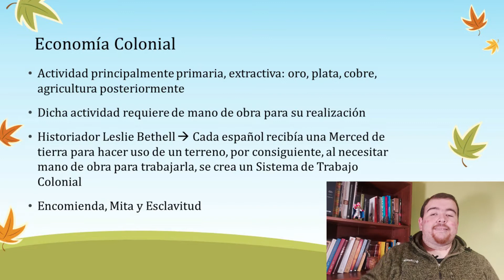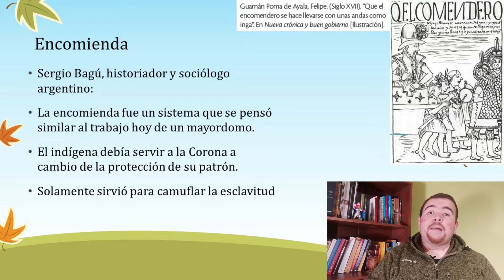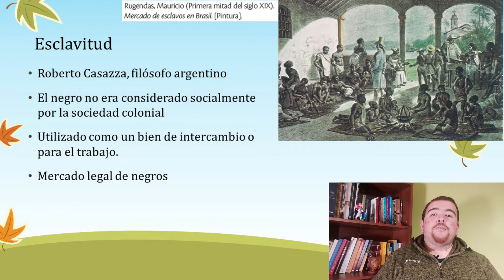👷💪 Sistema de trabajo Colonial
En esta clase, continuando con el gran tema de la Sociedad Colonial, nos enfocaremos en el tema económico, enfatizando en el sistema de trabajo principalmente indígena: la encomienda, mita y esclavitud.
Deja tu comentario si te gustó el material o si tienes alguna duda o sugerencia sobre el tema...